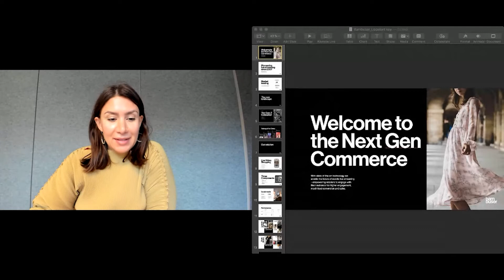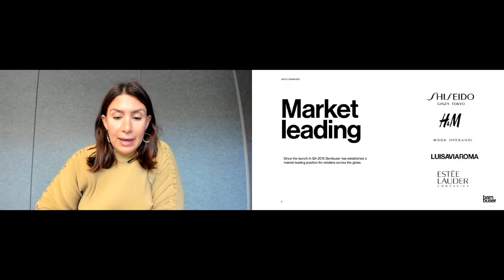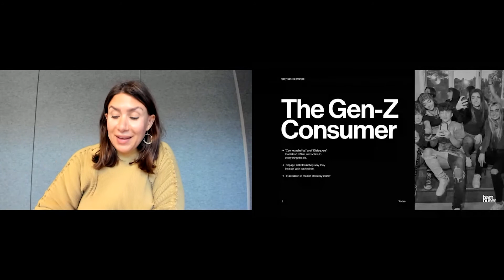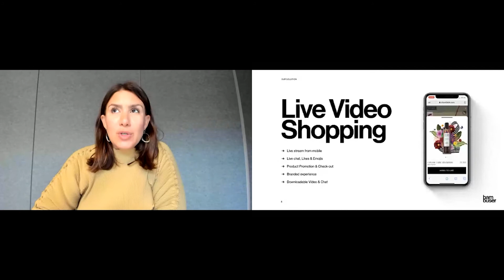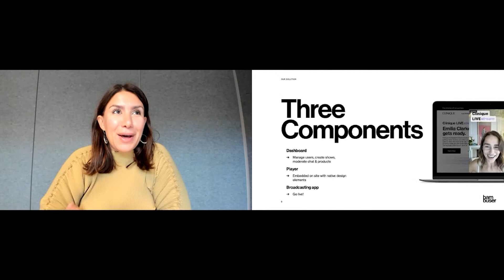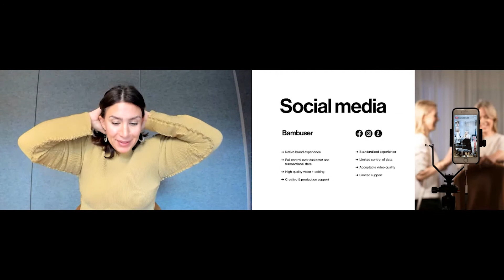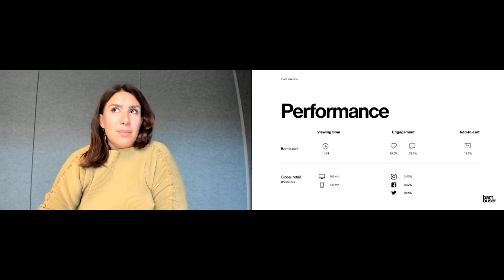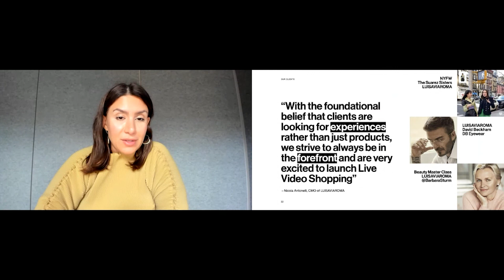How Live Video is Redefining Commerce As We Know It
👈 Get tickets to the next UPPSTART - a conference for tech startup people.

'How Live Video is Redefining Commerce As We Know It' was a live virtual 15 minute keynote held at UPPSTART on 4th September 2020. It took place on our Ecommerce Track.

Speakers: Maryam Ghahremani (Bambuser)

Details: Learn how the fusion of Live Video and eCommerce transforms the world’s largest brands.